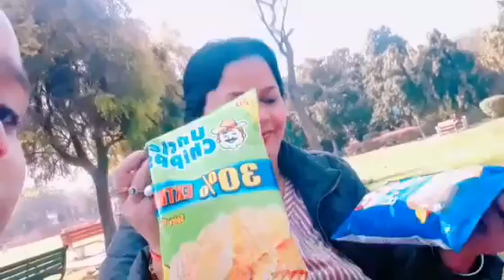Went To Japanese Park🤩(Part-2) || Met a rabbit🐰 and a cat😸 || Ridhima and Hardik's Fun